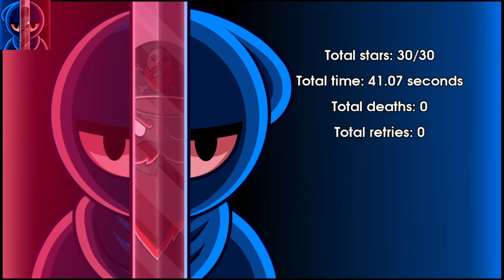10 Second Ninja X Marathon - World 1 - 41.07s